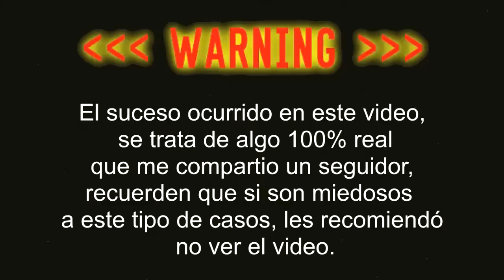El Aterrador caso del Niño Atrapado en Free Fire 😨 (MISTERIOS DE FREE FIRE) - Josa Tivi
En esta ocasión les traigo un perturbador caso de free fire, se trata del terrorífico caso del niño atrapado en entrenamiento de free fire, sin duda un suceso muy aterrador del free fire

● Mi Clan
Nombre: LosWinisYT
ID: Esta en el canal de Youtube

✓Conocer gente

(づ ￣ ³￣)づ